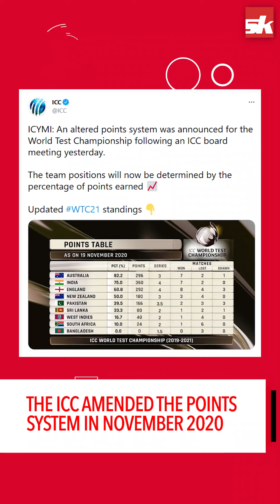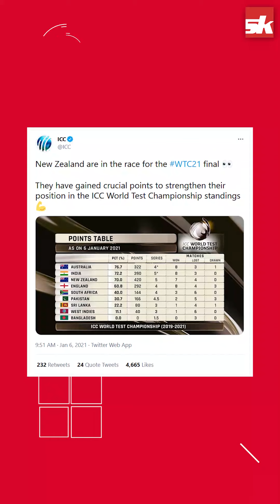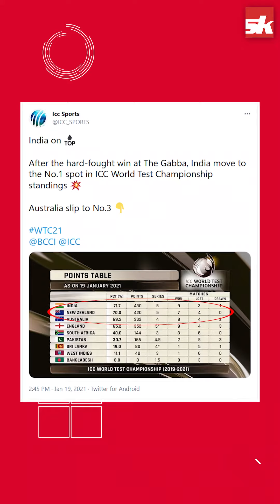Road to Finals: New Zealand | WTC Final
After a rough start to life in the World Test Championship, New Zealand have become the first team to qualify for the WTC final.

As New Zealand going to face off India this Friday, We look back at their road to the decider